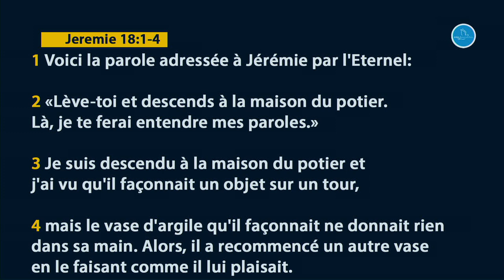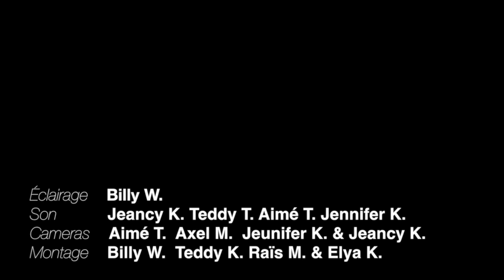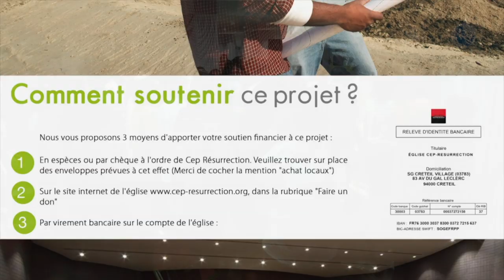Apôtre Douglas KIONGEKA - Entre les mains du Divin potier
Thème :  Entre les mains du Divin potier
Versets : Jeremie 18:1-6

22 rue Honoré Oursel, 94290 Villeneuve-le-Roi (Portes 22 & 19) FRANCE

Nos cultes hebdomadaires :
                    2ème  culte de célébration (13h00-15h00)
Mardi : culte d’enseignement (19h00-21h00)

Faites un don :

Rib

CEP-RESURRECTION
SOCIETE GENERALE

L'équipe Cep-Résurrection